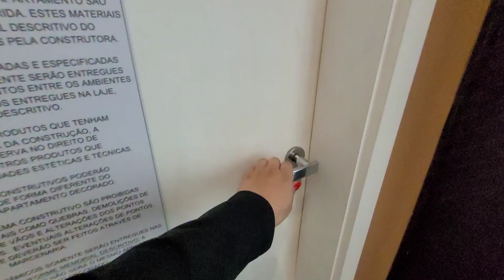TOUR APARTAMENTO DECORADO LIBERTY | CONSTRUTORA CURY| CASA VERDE E AMARELA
Itens do nosso apê:

● LAVANDERIA
📣 Varal Mágico 80cm

● COZINHA
📣 Potinho de tempero

● BANHEIRO
📣 Cuba de sobrepor banheiro

● LUMINÁRIAS
📣 Mesa de jantar